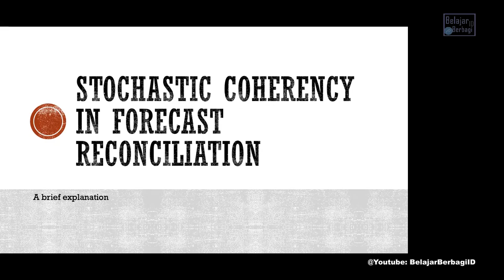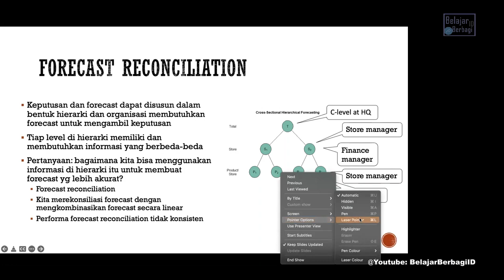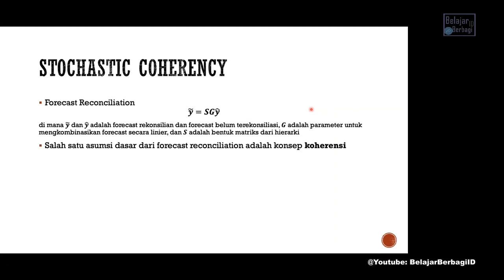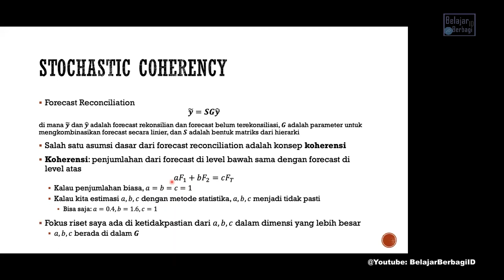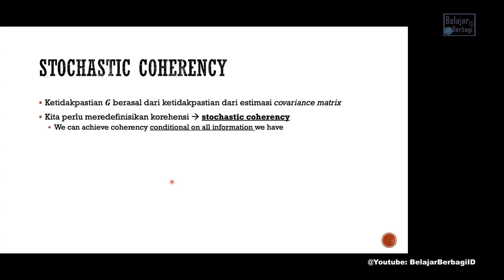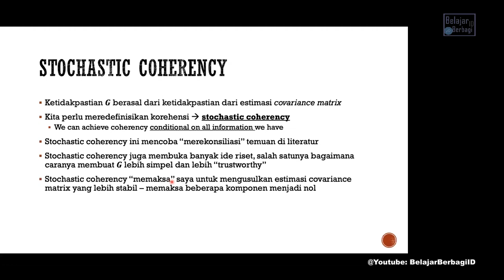[Riset] Bedah Paper Tembus TOP JURNAL 2022 - Stochastic Coherency in Forest Recon.| Sharing Research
Seperti Apa Paper Berkualitas dan Berhasil Tembus TOP Jurnal. Simak Bedah Paper yang sudah publish di TOP Jurnal. Judul Paper : Stochastic Coherency in Forest Reconciliation oleh Mas Kandrika, Mahasiswa S3 dari Indonesia di Lancaster University dan Host: Ripto Mukti Wibowo, BelajarBerbagiID.